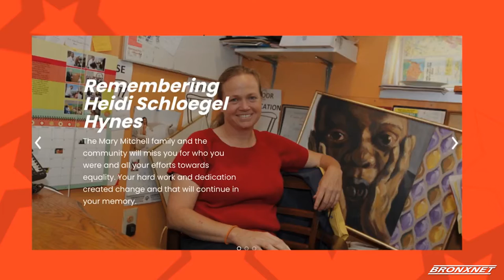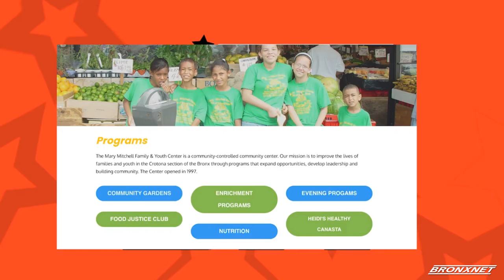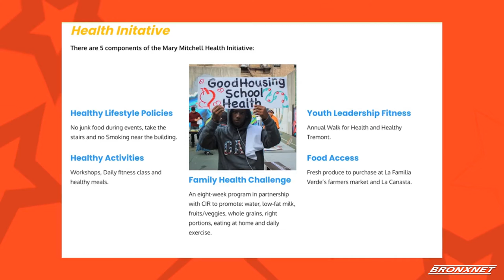Mission BX - Episode 41 - The Mary Mitchell Center (4-11-21)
Host Eileen Newman sits with Executive Director of the Mary Mitchell Center, Aleyna Rodriguez, to discuss the organization's work throughout the pandemic, coping with loss and grief, and more.

Producer: Franchesca Feliz

Hostos Community College’s Center for Bronx Nonprofits (CBNP) and BronxNet Television have partnered for a new television program aimed at informing the community about the nonprofit organizations that play such a crucial role in the daily lives of Bronxites.

Titled, Mission Bronx (BX), the monthly program launched in September 2015, and for the first time, Bronx residents will have a regular television program that keeps them informed about services offered by nonprofit organizations that enhance their quality of life. At the same time, the program will provide guidance to nonprofit managers, as they work to strengthen their organizations and overcome some of the challenges faced by so many nonprofits.

The program will air on BronxNet Channel 67 on Cablevision and BronxNet Channel 33 on Verizon FiOS.

The CBNP’s mission is to support the Bronx community by strengthening Bronx Nonprofits across all sectors. Its work includes everything from helping organizations promote their work to specifically addressing ways to improve the lives of the Bronx’s homeless population. The Center also focuses on services that positively impact the quality of life of immigrants and artists in the borough.

Mission BX combines fast-paced, informative programming with new media that encourages viewers to think about nonprofits in a different light. The nonprofit organizations highlighted provide services ranging from cleaning up the Bronx River, providing food for the hungry, clothing and comforting those in need, improving access to healthy food, advocating for young people, and much more. Mission BX engages and connects nonprofits with their constituencies, and helps identify services of value to a broad Bronx audience. The program simultaneously offers information that helps nonprofits serve and work better.

BronxNet is the independent not-for-profit organization serving the people of the Bronx through the provision of media production training, access to technology and channels. BronxNet programs six channels – 33, 34, 35, 36, 37 and 38 on the Verizon FiOS system and six channels – 67, 68, 69, 70, 951 and 952 – on the Cablevision Optimum system in the Bronx.

Follow Mission BX on Twitter: @MissionBX and Hostos Community College: @HostosCollege